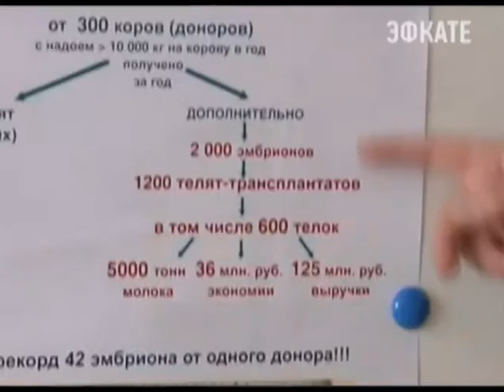Инновационные технологии в сельском хозяйстве обсудили в Усть-Лабинске. Новости 24 Сочи Эфкате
Сюда с рабочим визитом прибыл премьер-министр Дмитрий Медведев. председатель правительства провёл заседание Госсовета. А перед этим посетил одну из мегаферм агрохолдинга "Кубань". Здесь уже есть первые результаты внедрения новых технологий.
Сочи. Новости.
Телеканал Эфкате.